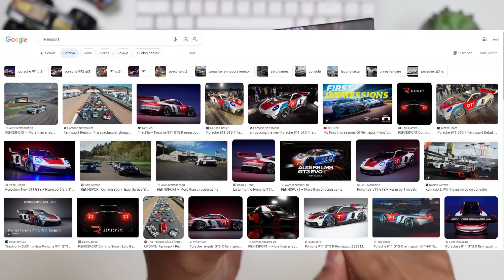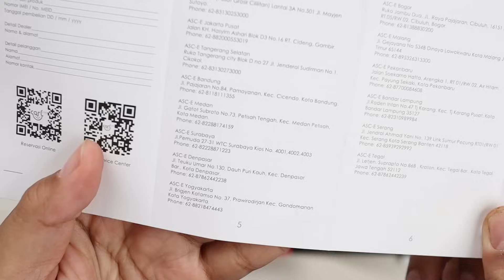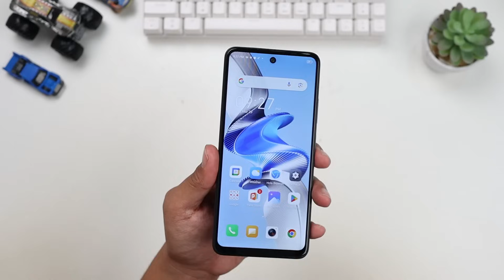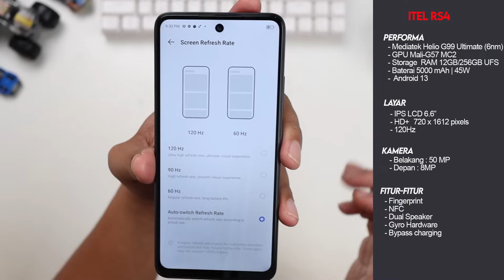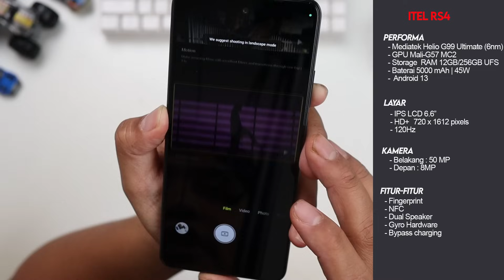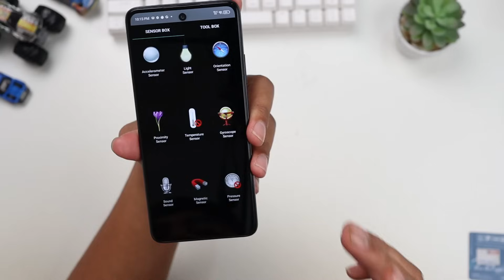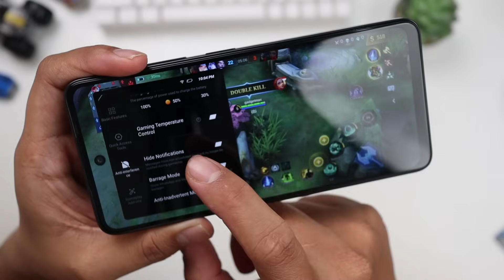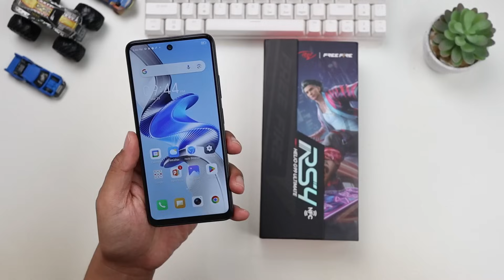ITEL SERIUS NIHH MURAH BANGET! UNBOXING+TEST GAMING+TEST KAMERA Itel RS4 Indonesia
beli gadget lain bisa cek dimari harga jamin murah spesial tahun 2025:
1. HP mulai 800 ribuan - 1 juta :